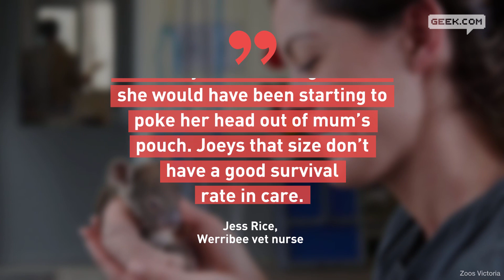Orphaned baby koala gets a tiny arm cast after falling from tree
These adorable images of a baby koala in a tiny arm cast are melting hearts on social media.

Whether it’s opinionated Apple buying guides, cyborg Kickstarters, hot takes on video game trends, shocking revelation about 1990s cartoons, famed orcs, Star Wars and Marvel rankings, or explainers on internet music, if you’re a curious geek you’ll find something new on Geek.com.